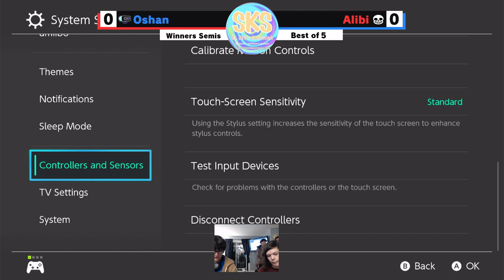St Kitts Skirmish X Winners Semi Final Alibi(Mii Gunner) Vs Oshan(Rob)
St Kitts Skirmish is a Monthly Niagara based Smash Bros Ultimate tournament series hosted by Popcorn & Emthelem running out of our home